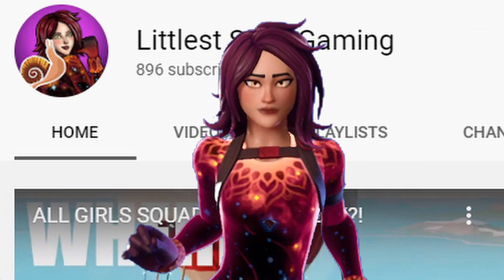GIRL SQUAD: Exotic Weapon Challenge! (Victory Royale)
You asked for another Girl Squad video... and here it is! This time we tried the Exotic Weapons Challenge: everyone goes off and buys an Exotic weapon, then meets up and uses their exotics to get the final kills of the game. Which exotic will get the last kill?!

I REALLY REALLY appreciate the support you all gave me for the first Girl Squad video, and I'm excited to share more with you. Thank you again, Lexi, Emily, and Bri. What challenge should we do next time?